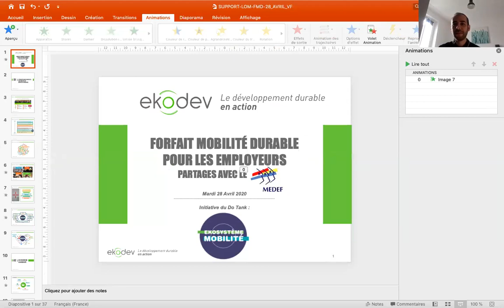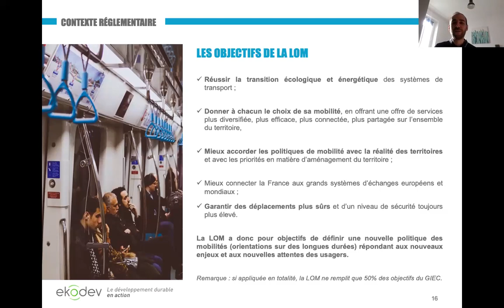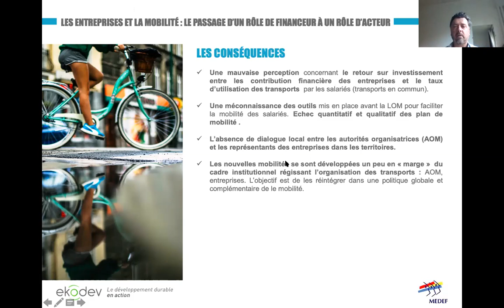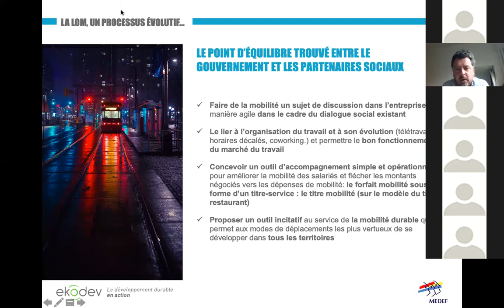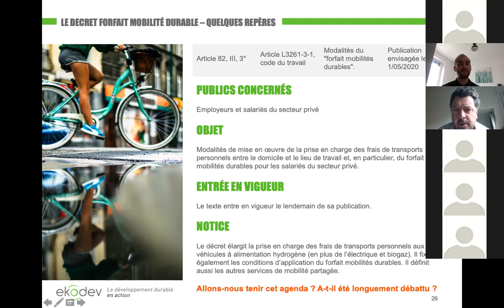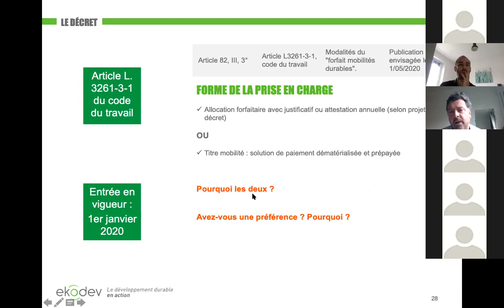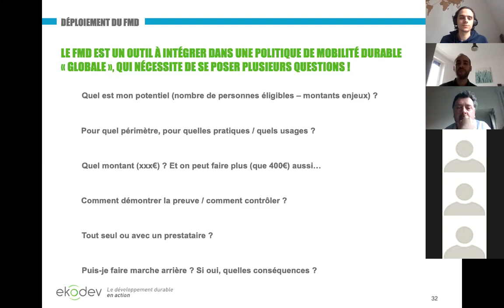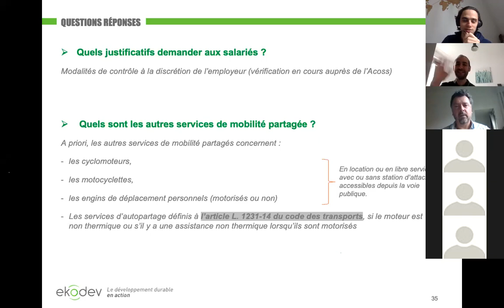Loi d'Orientation des Mobilités & Forfait Mobilité Durable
La Loi d’Orientation des Mobilités (LOM) adoptée à l’Assemblée Nationale en novembre dernier pose un nouveau cadre en matière de mobilité, notamment pour les employeurs. Parmi les nouvelles mesures, le Forfait Mobilité Durable, financé par les entreprises et à destination des salariés, est au cœur des discussions et génère encore des interrogations.

Avec Timothée Quellard, Directeur Associé d'ekodev, et François Remoué, Directeur Adjoint Pôle Économie Territoires Mobilité Logement au MEDEF